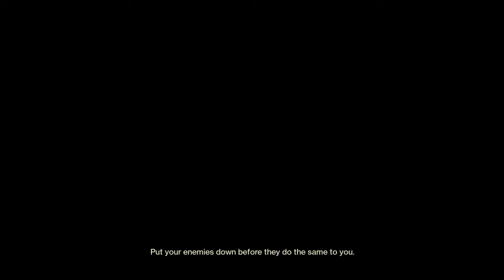Give em the buzz